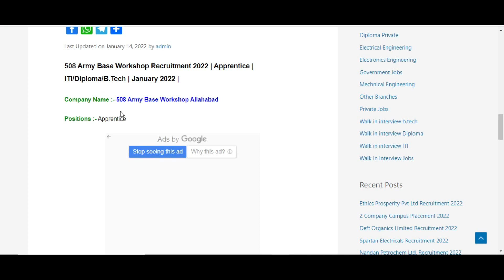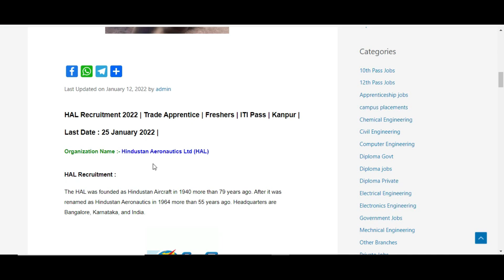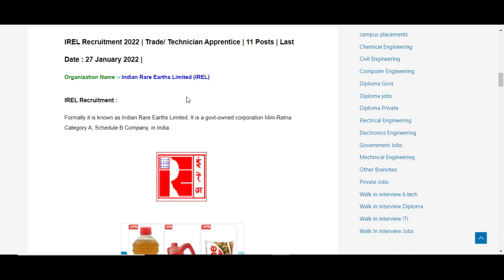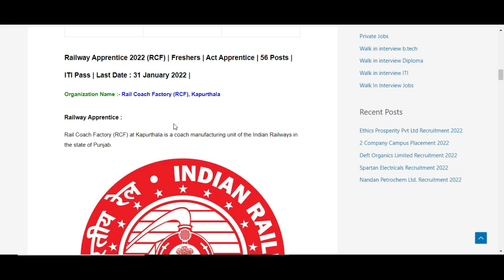Apprentice Jobs 2022 (Govt Apprenticeship Vacancies) | ITI Apprentice Opportunity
Apprentice Jobs 2022 (Govt Apprenticeship Vacancies) | ITI Apprentice Opportunity  2022 | iti jobs 2022